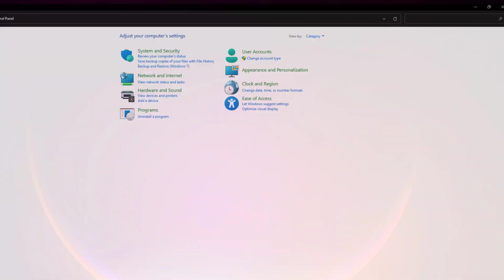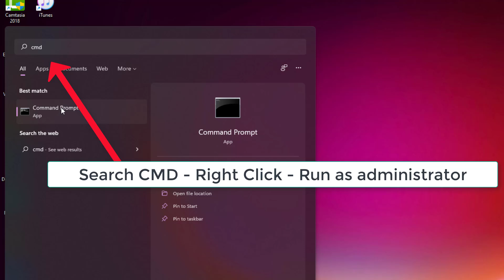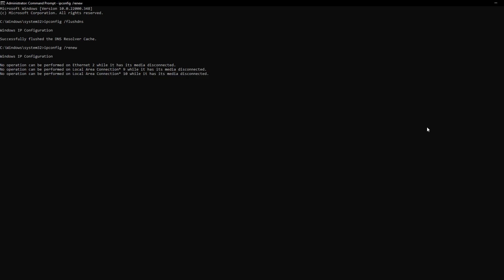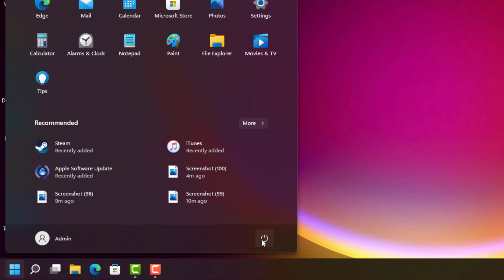How To Fix Minecraft - Something Went Wrong In The Login Process. Check Your Internet Connection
In This Tutorial How To Fix Minecraft - Something Went Wrong In The Login Process. Check Your Internet Connection